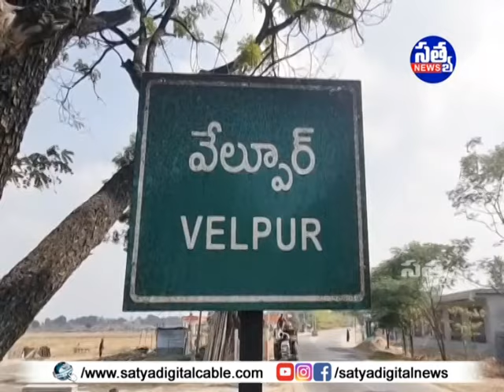|| వేల్పూర్ లో వివాదాస్పద స్థలాన్ని సందర్శించిన ఎంపీ అరవింద్ ||